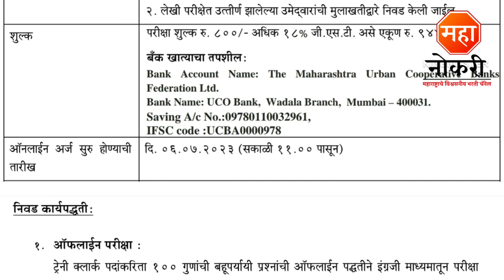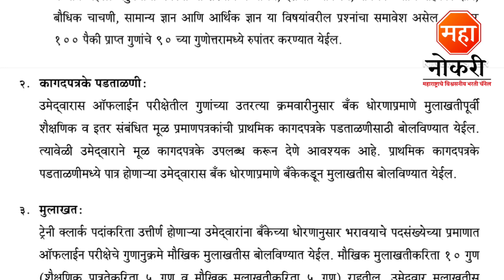बँक मध्ये लिपिक पदासाठी पर्मनंट भरती | Bank Jobs | Jobs Vacancy | Abhinandan Uban Bank Bharti 2023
General Knowledge

1. General Knowledge Paperback – 1 January 2018
2. Vidyabhartee Perfect General Knowledge Marathi

Logical Reasoning

1. A MODERN APPROACH TO VERBAL & NON-VERBAL REASONING (MARATHI EDITION)

Quantitative Aptitude

1. Sankhyatmak abhiyogyata Quantitative aptitude